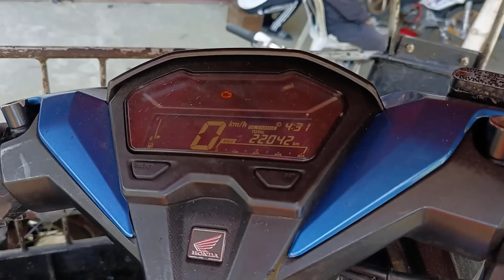SINUKUAN NA E PA KOMPYUTER NALANG DAW !!! AYAW UMANDAR....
Ayaw ba umandar ng honda click mo baka isa ito sa naging problema ng motor mo.